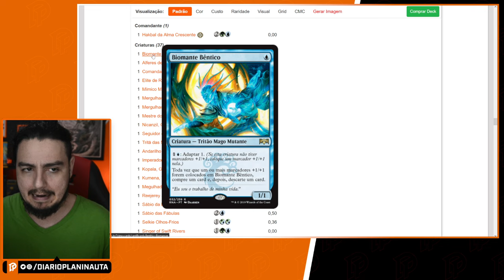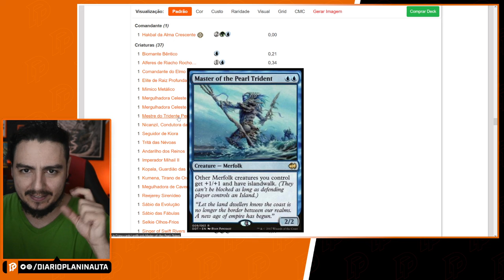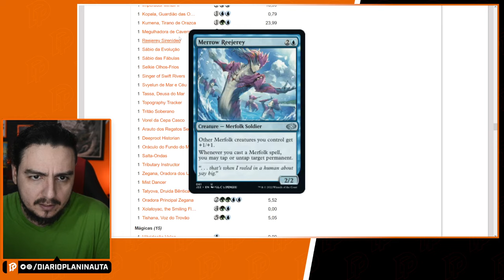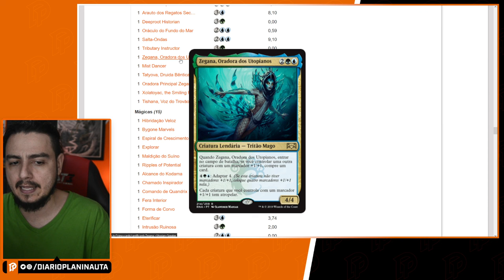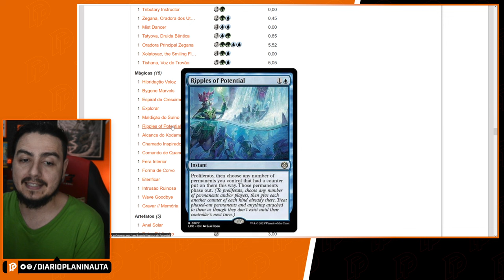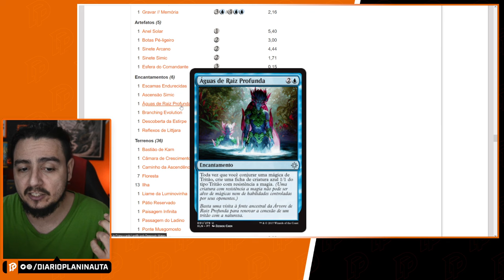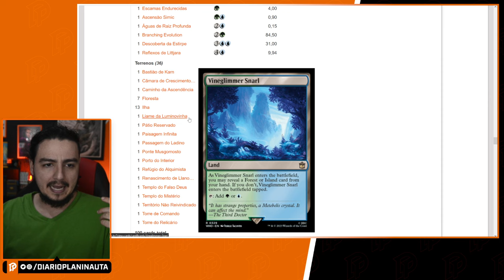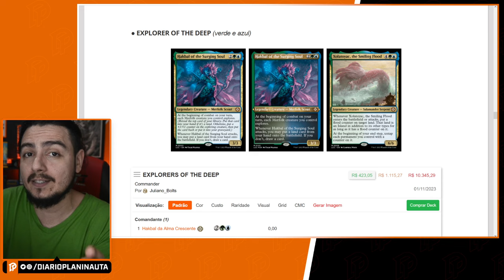ANÁLISE DO DECK DE TRITÕES DE AS CAVERNAS PERDIDAS DE IXALAN